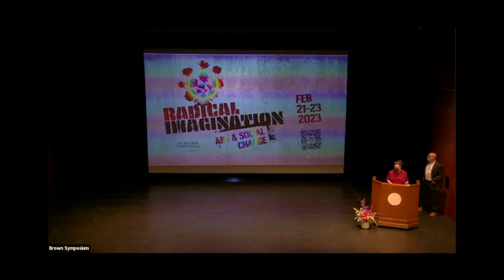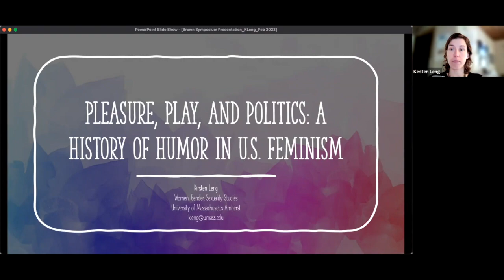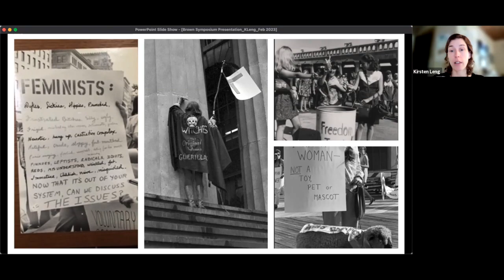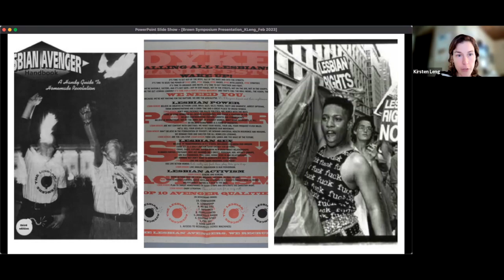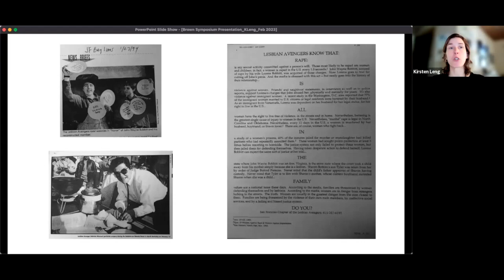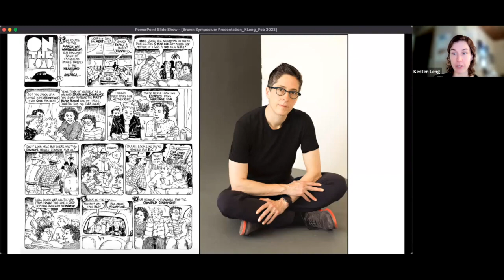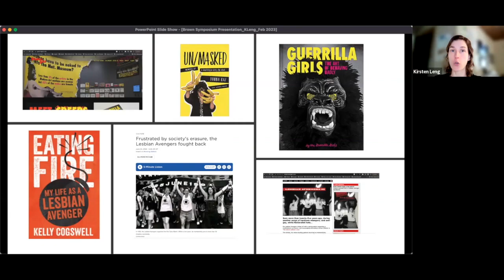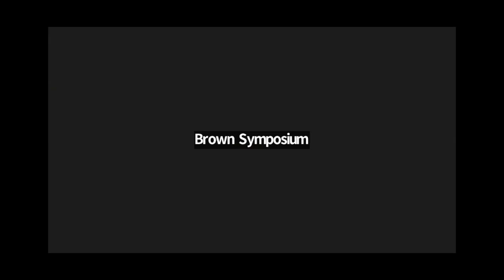Brown Symposium 2023 - Kirsten Leng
Brown Symposium 2023 - Kirsten Leng "Pleasure, Play, and Politics: A History of Humor in U.S. Feminism”

The Brown Symposium is presented by Southwestern University on a biennial basis. The symposia are designed to enhance the effectiveness of the work for which the endowed professorships were established. Each symposium presents topics in one of the broad areas of study represented by the chairholder.

This year's theme was Radical Imagination - Art and Social Change.

Revolution, rebellion, and resistance are moments which offer access to what we might call the radical imagination. The radical imagination is a place which reflects our hopes, dreams, and desires; anger, resentment, and grievance; fears, commitments, and passions, often in daring acts of bricolage. Perhaps nothing offers us an entry point to this combination of creative friction, engagement and entanglement more than art. As a form of symbolic politics, art can challenge our perceptions, reveal uncomfortable truths, and stir us to action. Through its affective and aesthetic appeal, art can move viewers and empower communities. It proffers spaces and places of possibility, imagining the impossible as a critical practice of hope. Cultural critique plays an essential role in naming socio-political problems and refusing an unjust status quo. But there is also always the question of what comes next? What other worlds are possible? How do we envision and articulate an elsewhere?

This symposium includes speakers and events from different fields to discuss how art from the past and present challenges political oppression, cultural marginalization, and social inequity.